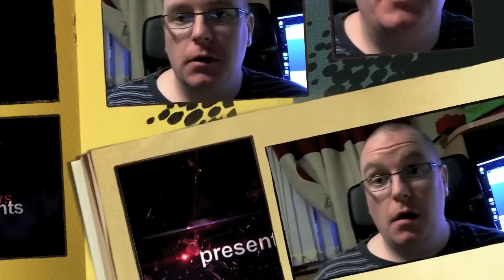Pickups 21/11/12 | Updates | Wii U | Elite 4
Well it was time for a new vid